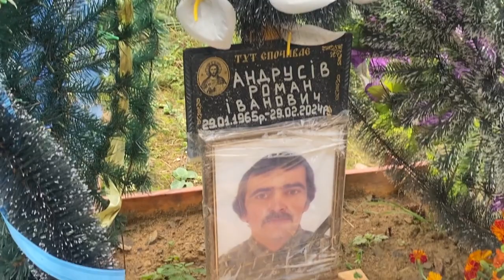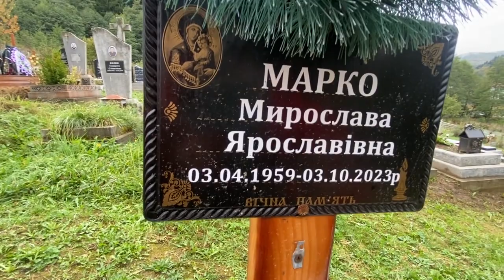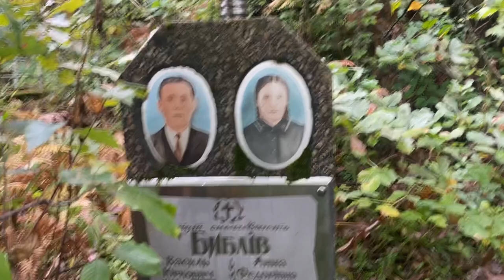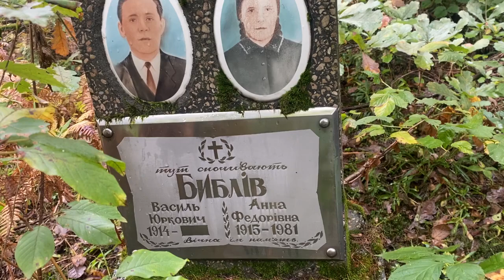Цвинтар / Вересень 2024 с.Дуба (Част. 6)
Додана пісня "Хвилину, хвилину ще з вами"